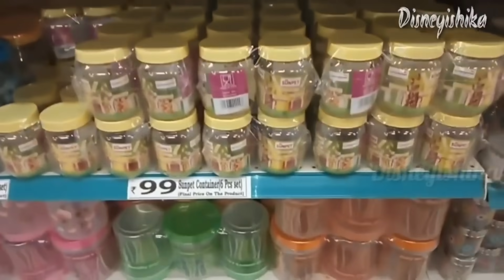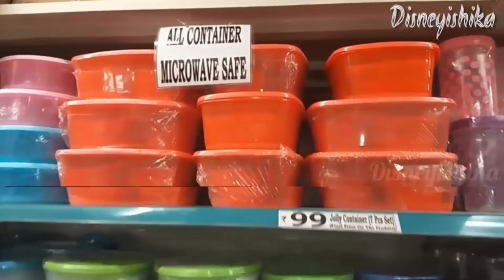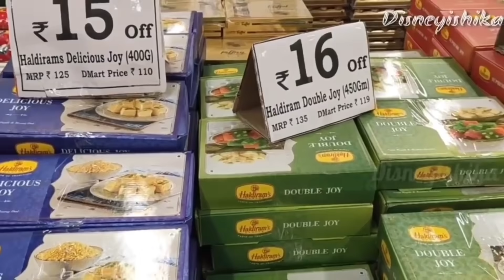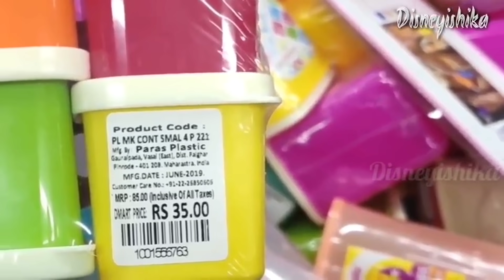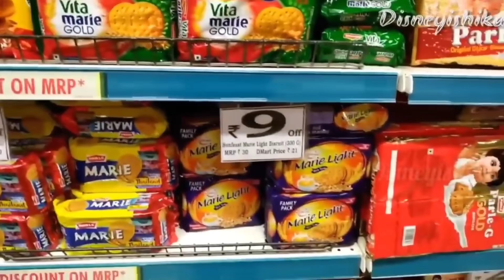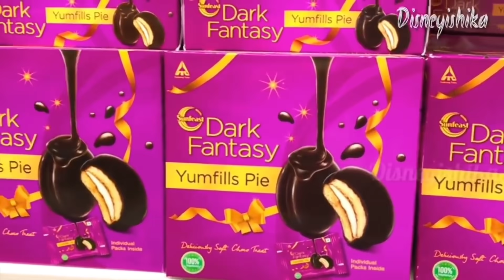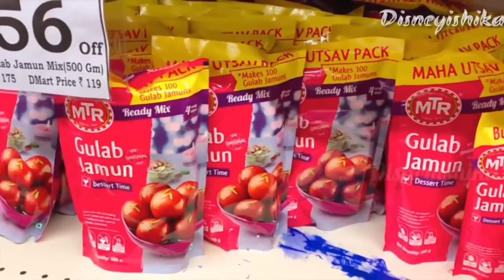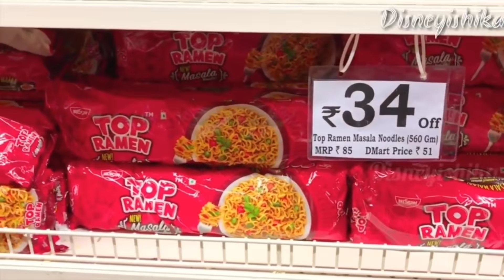D Mart Lowest Price Sale || D Mart Latest Buy 1 Get 1 Sale || D Mart Latest Offers || D'MART Grocery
@disneyishika videos